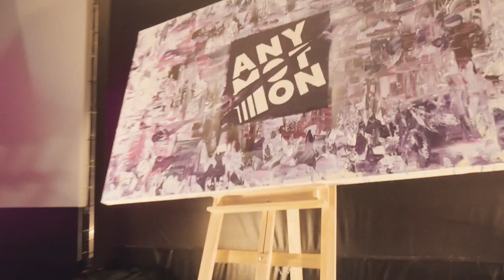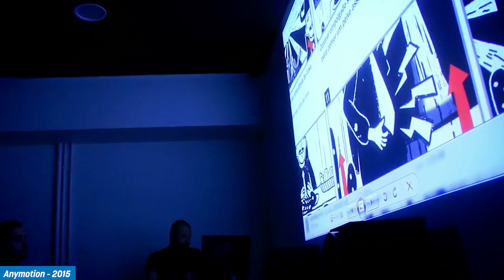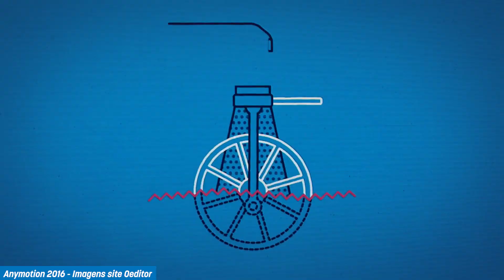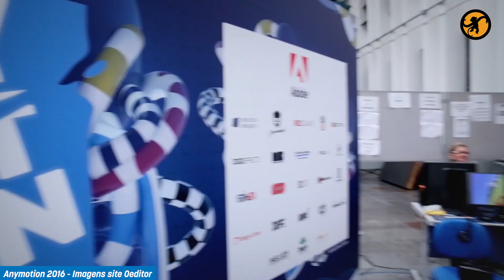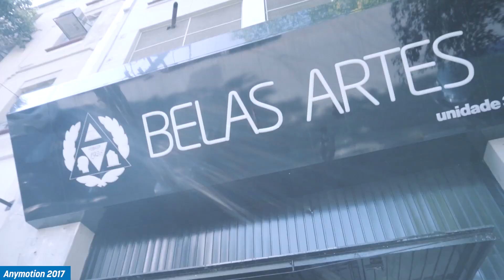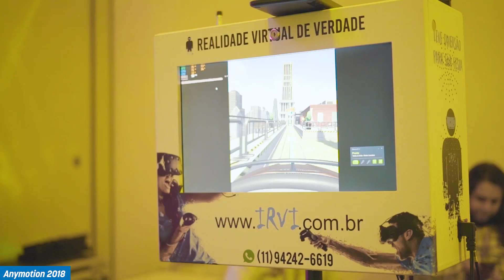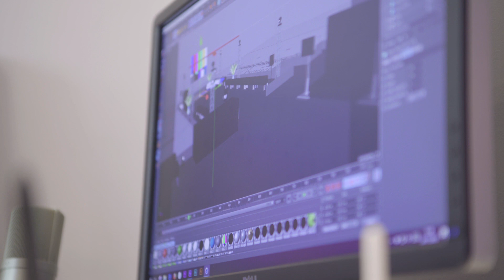O QG DO MOTION BRAZUCA | LEMONADE ON THE ROAD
Nesse episódio do Lemonade on The Road conversamos com Isac Rodriguez, Motion Designer e idealizador do Anymotion Festival.